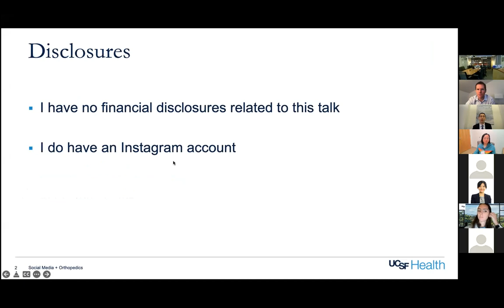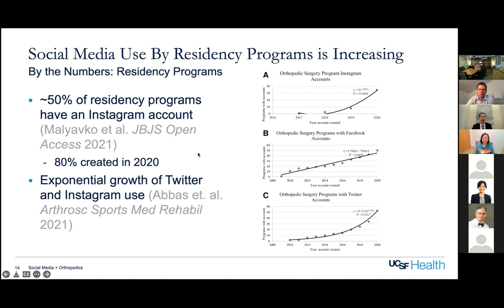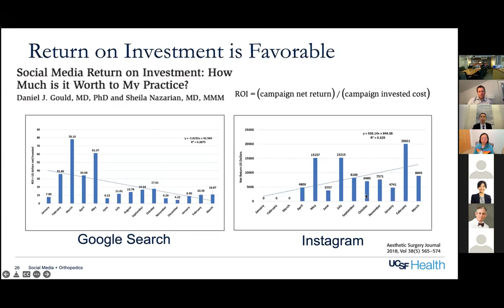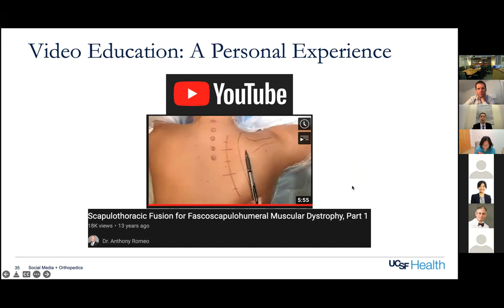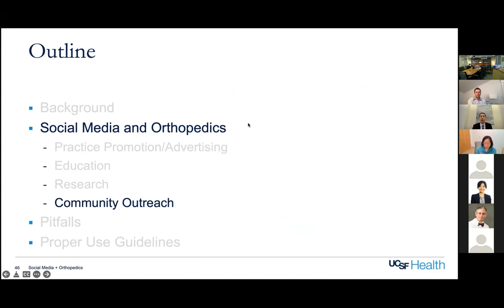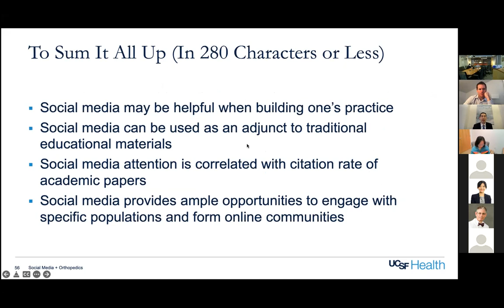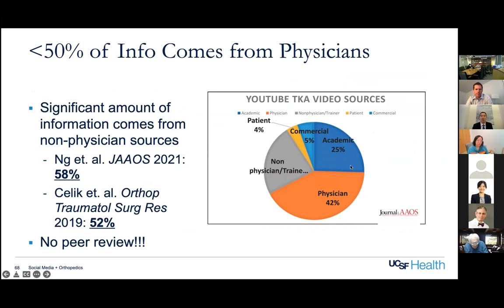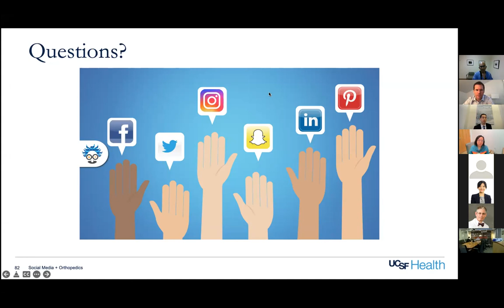Ryan Freshman, MD "The Role of Social Media in Orthopaedic Surgery"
PGY4 Resident Physician, Ryan Freshman, MD, explains the newer and expanding role of social media in orthopaedic surgery for us.